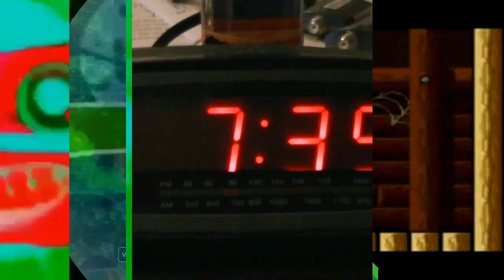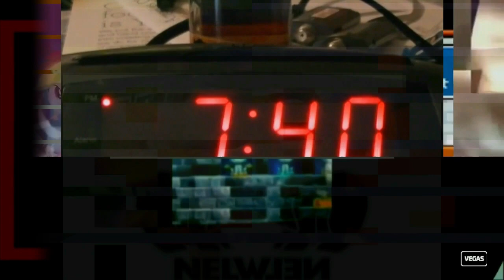G.../K.../N.../R.../K.../(YTPMV) Klasky Csupo Effects Round 59 vs Vegas Pro Users Scan